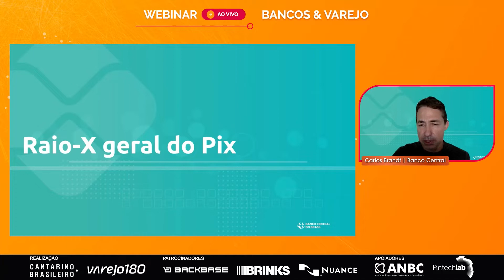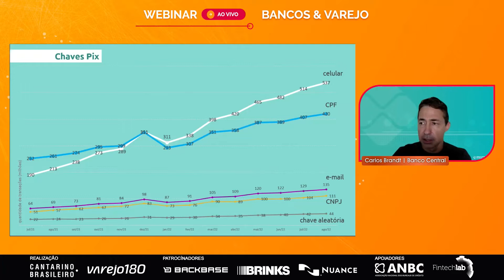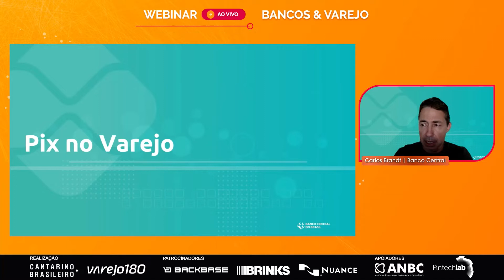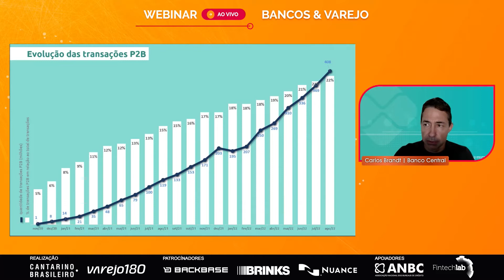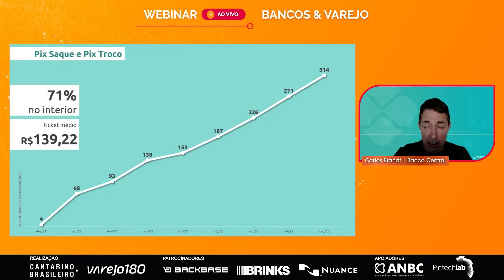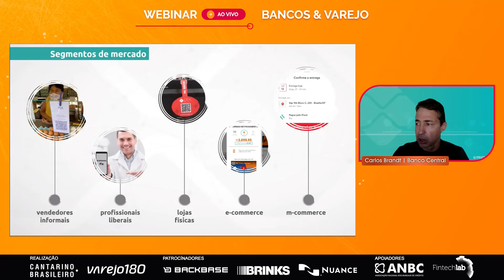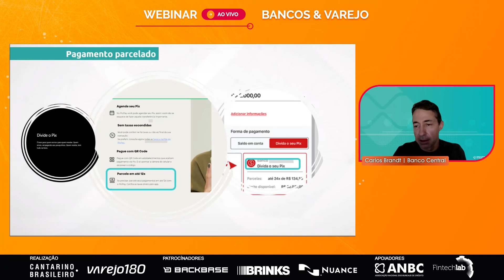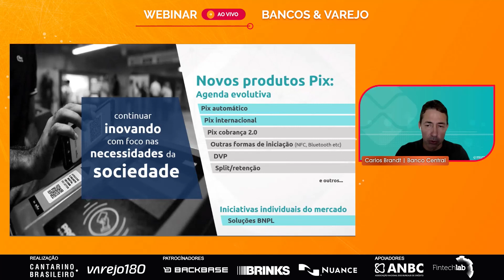QUAL A VISÃO DO BANCO CENTRAL PARA O PIX?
Com Carlos Brandt, responsável pela gerência e gestão de operações do PIX. | Banco Central | @BancoCentralBR

Bancos e Varejo é um tema que já vem sendo explorado há mais de 1 ano pela Cantarino Brasileiro e complementa a nossa abordagem sobre a expansão dos serviços financeiros em outros segmentos além de bancos e fintechs. O nosso banco central e suas regulações que impulsionar a bancarização de cada vez mais pessoas, acontecimentos globais como a pandemia e o próprio consumidor, cada vez mais exigente e conhecedor de tecnologia são fatores que ajudam a ampliar estas ofertas. E o segmento de VAREJO é um dos que mais está sintonizado com este crescimento.
Acredito que todos aqui estão acompanhando a reorganização do mercado que especialmente pós pandemia se deparou com um cenário "phygital" em que os consumidores buscam os pontos de contato tanto no meio digital quanto no físico.  Estamos aqui para falar sobre o papel das instituições financeiras no cenário de readaptação do varejo e também da atuação do varejo no ecossistema financeiro.
Baixe nosso Informativo sobre Bancos e Varejo:
Conheça o Prêmio Banking Transformation: pbt.cantarinobrasileiro.com.br